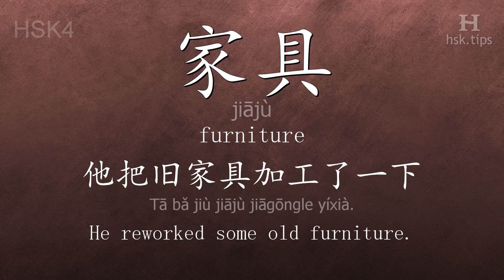Chinese HSK 4 vocabulary 家具 (jiājù), ex.1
In this video the chinese character is from HSK level 4. And it is "家具", pinyin: "jiājù", which means "furniture".
Listen to native mandarin speakers saying "家具" and the example: "他把旧家具加工了一下。", it means "He reworked some old furniture."